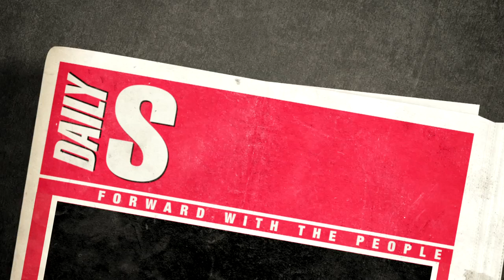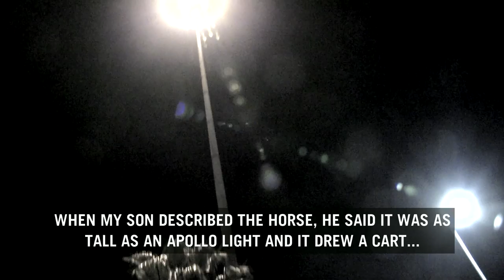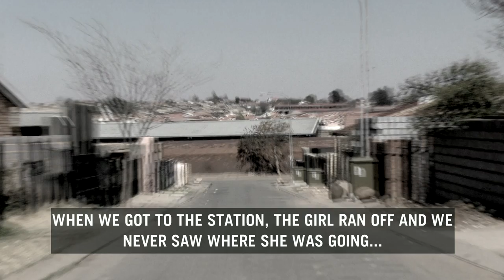Daily SunTV | Mystery Midnight Horse Legend!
Residents of Soweto have had numerous sleepless nights allegedly because of an unknown giant horse that prowls the streets in the light of the midnight moon. Some say they've seen it, but is it a humanly ghost parading as a horse, is it imagination, or is it just the rustling of leaves blowing in the wind? Let's find out what the community have to say...

This insert originally aired on Daily Sun TV, on Friday, 13 September 2013, on Mzansi Magic.